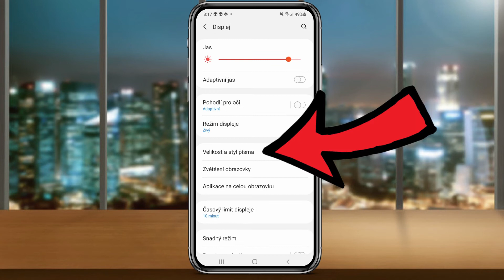Jak ZVĚTŠIT PÍSMO NA TELEFONU s ANDROIDEM | Návod | Android / Mobil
► Podpoř tvorbu nákupem na Alza.cz 🛒 ► Podpoř tvorbu nákupem na Alza.cz 🛒 Ve videu se dozvíte krok po kroku jak zvětšit písmo v telefonu se systémem Android